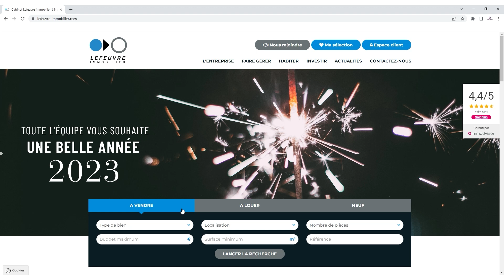SAINT HERBLAIN - Appartement T4 à vendre !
EXCLUSIVEMENT au Cabinet Lefeuvre Immobilier -SAINT-HERBLAIN

Situé au coeur de ST Herblain, à proximité du Centre commercial Atlantis et à deux pas du Tramway (ligne1).

Venez vite découvrir cet appartement de type 4 de 84,46 m² , situé dans une copropriété de 2018, au 5ème et dernier étage avec ascenseur, comprenant : une entrée, un grand séjour-cuisine lumineux avec une très belle hauteur sous plafond, trois chambres, une salle de bains avec WC séparés.
Côté extérieur, vous pourrez profiter d'une belle terrasse de plus de 32 m² exposée Sud-Ouest, idéal pour y installer votre salon de jardin.
Bénéficiez également en sous-sol d'un garage fermé sécurisé et d'une place de parking.

Libre de toute occupation . Ce bien séduira investisseurs et particuliers !

Classe énergie : B